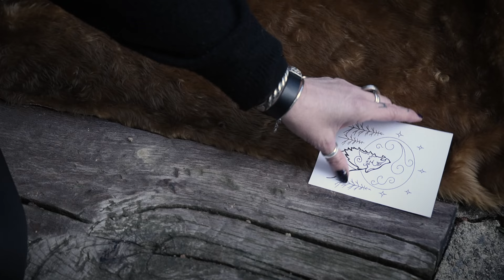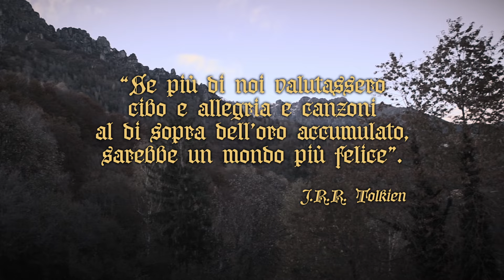Barad Guldur - Ai Vist Lo Lop... E L'Ours (official video)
Ai Vist Lo Lop... E L'Ours sono l'ottava e la nona traccia dell’album Fabulae Errantes, terzo full lenght - e primo compendio in austico - dei BARAD GULDUR.

Lyrics:

Ai vist lo lop, lo rainard, la lèbre,
ai vist lo lop, lo rainard dançar.

Totei tres fasián lo torn de l'aubre,

fasián lo torn dau boisson folhat.

Aquí trimam tota l'annada
per se ganhar quauquei sòus.

Rèn que dins una mesada

Nos i fotèm tot pel cuol!
Ai vist la lèbre, lo rainard, lo lop.

Desideriamo ringraziare SaturnVision Photography per le riprese e tutti coloro che hanno partecipato al video.